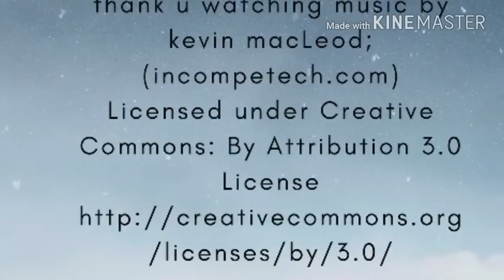potato rava fingers fry/உருளைக்கிழங்கு ரவை வறுத்தது/ by shasha'skitchen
Instant potato fingers is atea time snacks.

Ingerdients:
Semolina or rava-1/2cup
Boiled potato-4medium size
Green chill-4
Green coriander -1/2cup
Salt-to taste
Oil-to fry+1 tbsp
Method:

Step1:
           Take 4 medium. Size potatoes peel and grate tham

Step2:
         Pour 1/2 water in the a vessel. Heat it add a 1tsp oil to it when the water start to boiling turn off flame and add 1/2cup rava to the water.over itfor 2 to 3min the rava will puff up.

Step3:
         Put a puffed rava in a big bowl press to make soft and add the grated potatoes 1tsp salt add 4 finely chopped green chilly with seed removed and add green coriander. Finely chopped. Mix all ingerdient well perpare fine dough.

Step4:
          Meanwhile put the pan to heat turn on the flame add oil to fry. once dough is ready. Take little oil in a small
Bowl grease yours hands with it squash the dough.

Step 5:
           To make rava crispy finger grease yours hand with a oil let a take small lump from the dough fristly bind itt a bit and make a long. Log with hands check ifthe oil is medium heat.

Step6:
          Put the fingers to fry.keep the flame medium high keep making and fry one by one.
Step7:
         When fried and ready,take out the edges of wok,so that the extra oil drains back.take out the fingers. And keep in a plate. Fry and prepare all gingers like wise. By shasha's kitchen